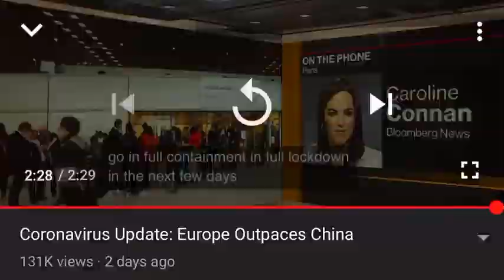Corona virus update situation in Italy 🇮🇹